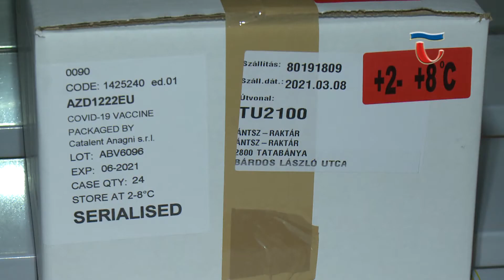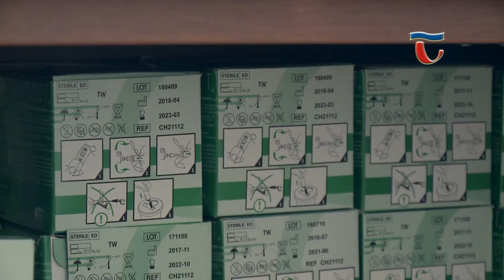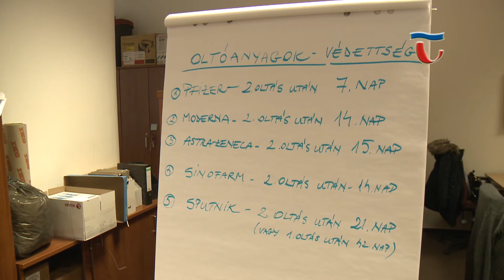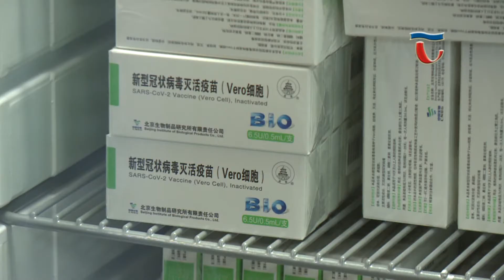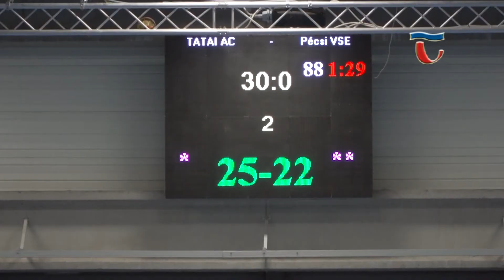210308 Híradó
Rekordmennyiségű, 450 ampulla AstraZeneca oltóanyag érkezett a tatabányai kormányhivatalba. Ezeket a kihelyezett oltópontokra és a megyei háziorvosaihoz szállítják, hogy ezzel a vakcinával is tovább tudjon folytatódni az oltás.

Az Önkéntesség Tatáért Egyesület ismét civil megmozdulást szervezett. Március 6-án a tatai vasútállomás területét tisztították meg a résztvevők. A kezdeményezéshez több mint 50-en csatlakoztak és most is minden generáció képviseltette magát az eseményen.

A Kőkúti Általános Iskolában már több éves hagyomány a leendő sport tagozatos diákok számára szervezett képességmérés. Idén a járványügyi helyzetre való tekintettel rendhagyóan zajlott az első b osztályos diákok felvételije az intézmény tornatermében.

Március 5-én, hazai pályán mérkőzött meg a Tata Atlétikai Club férfi kézilabda csapata a Pécs Városi Sportiskolai Egyesület szakosztálya ellen. A szoros küzdelemben végül a TAC játékosai lőttek több gólt és 25:22-re nyert a tatai egyesület.